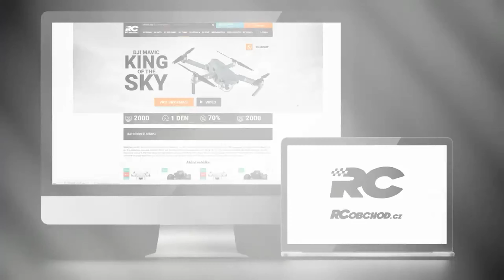Truck Racing 4WD 1:20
RC model monster trucku je ideálním vozem do jakéhokoliv terénu,pohon 4WD zaručuje zábavnější jízdu nepříznivým terénem. Je vybaven předními stylovými LED světly, které vypadají skvěle a přidávají na funkčnosti. Truck Racing 1:20 dosahuje rychlosti až 26 km/h, jízda je tedy opravdu plná zážitků a dobrodružství. Vysílač pracuje na frekvenci 2,4 Ghz, rušení signálu se tedy bát nemusíte.

Elektronika stroje je zapouzdřená a chráněna vůči stříkající vodě a nečistotám. RC model vychází ze svého předchůdce Challengeru 9115, který je sám o sobě propracovaný. Auto je vyrobeno z těch nejkvalitnějších materiálů. Na dojmu bytelné a odolné konstrukce vozu mají svůj podíl kovové součásti (spojky, diferenciály, poloosy, ozubená kola, ložiska…). Gumová kola skvěle přilnou na jakémkoliv terénu. Nezapomenutelnou předností auta je také výkonný stejnosměrný motor. Akumulátorem je Li-Ion baterie 7,4 V 500mAh, která vydrží na jedno nabití fungovat až 10 minut. Baterii lze nabít prostřednictvím přiložené USB nabíječky, nabíjení trvá cca120 minut.